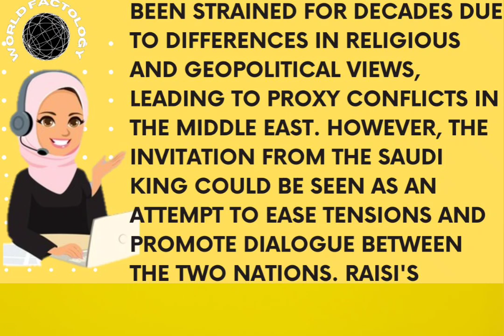Irans welcomes invitation Saudi Arabia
World Factology